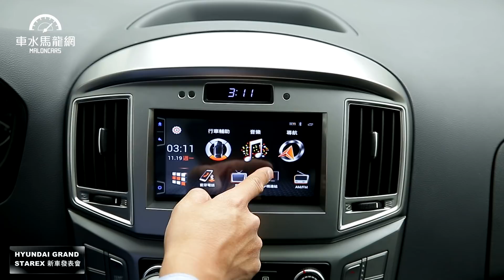HYUNDAI GRAND STAREX 新車發表 售價137.8萬元起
過去在商務租賃深耕已久的HYUNDAI GRAND STAREX，於20181119推出改款車型。這次以『外型、安全、配備、舒適』為改款訴求，並將購買對象由以往的商務型，進一步擴大到自用買家。目前車型編成為尊貴型137.8萬元，旗艦型149.8萬元，以及旗艦型天窗版，售價155.8萬元。
主持人：邢雨龍